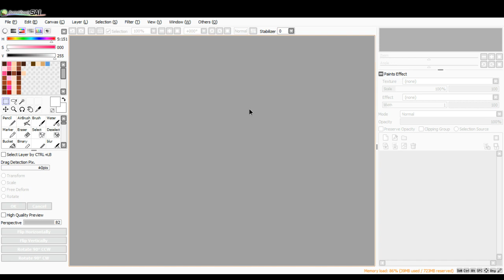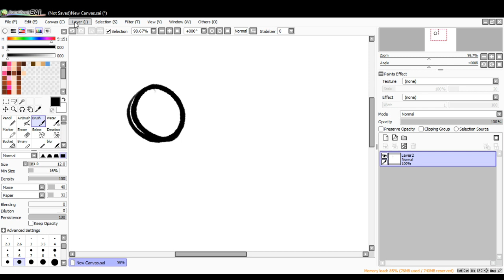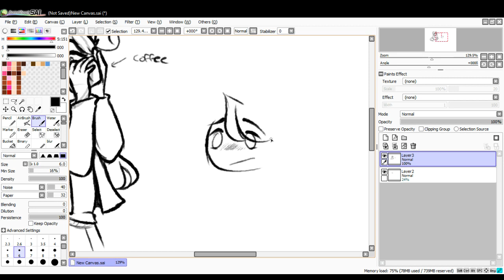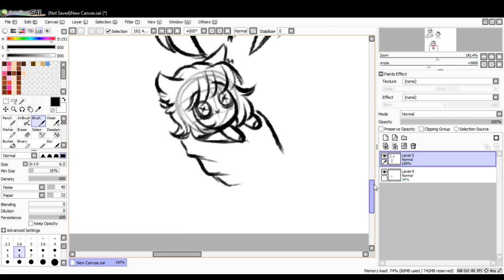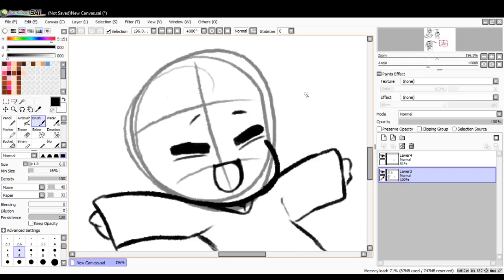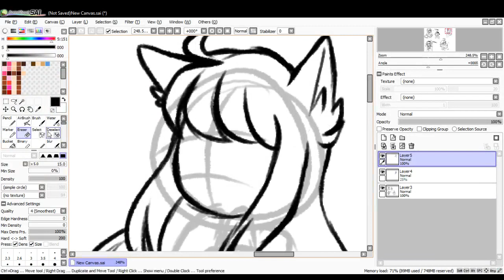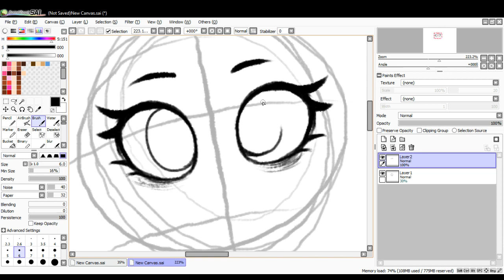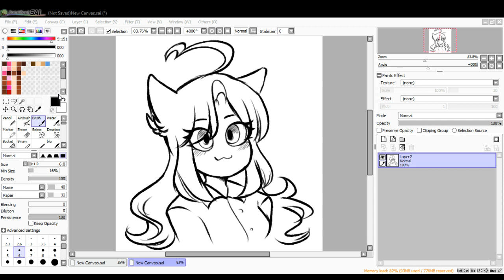~Surprise stream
hmmmmmmmmmmmmmmmm